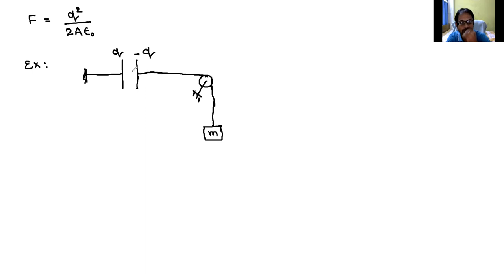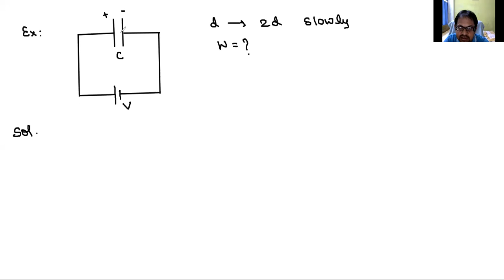Capacitance | Lecture 4